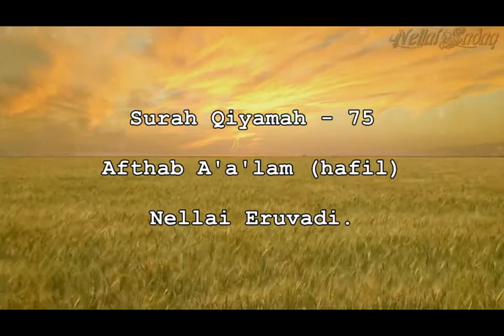Surah Qiyamah ~ Aftab A'a'lam